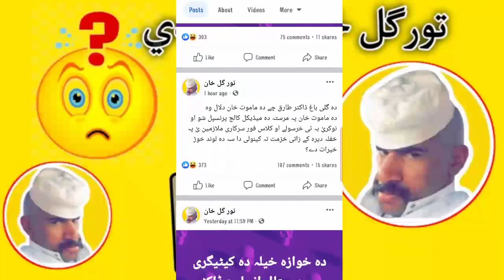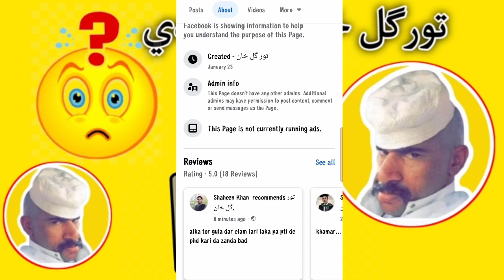Toor Gul Sok Dy ? | تورگل څوک دي ؟ | toor Gul new video | Pashto Swat fb page Toor Gul | samiullah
تاسو ٹول فالورز زما دہ زڑہ سرونہ یائ
لب یو آل 😍
Aslam o alekum this is toor Gul From England  video and thanks for support •
toor Gul
pashto new video
pashto video,
pashto video song,
pashto video gana,
pashto video song 2022,
pashto video naat,
pashto video funny,
pashto video gane 2022,
pashto video tapay,
pashto video music,
pashto video editing,
pashto video song new,
pashto video pashto video,
pashto video audio gana,
pashto video adnan,
pashto video album,
pashto video all song,
pashto attan video,
pashto attan video song,
pashto azan video,
pashto attitude video,
pashto funny video adnan,
pashto funny video afghanistan,
adnan pashto video,
alight motion pashto video editing,
amazon pashto video,
all pashto video song,
afghanistan pashto video song,
ali khan pashto video,
azan pashto video,
shahid anwar pashto video,
adnan pashto funny video,
father and son pashto dance full video,
pashto video bayan,
pashto video background music,
pashto best video songs,
pashto babuji video,
pashto blog video,
pashto bilal video,
pashto baby videos in telugu,
pashto dance video boy,
pashto funny video bhakti rahman,
pashto funny video by khan vines,
black screen pashto video,
bong posto video,
best pashto video songs,
bondhu pashto video,
bhakti rahman pashto video
azan pashto video,
pashto video bayan,
pashto babuji video,
pashto blog video,
pashto bilal video,
bong posto video,
bondhu pashto video,
لب یو آل 😍
bhakti rahman pashto videoتاسو ٹول فالورز زما دہ زڑہ سرونہ یائ
لب یو آل 😍